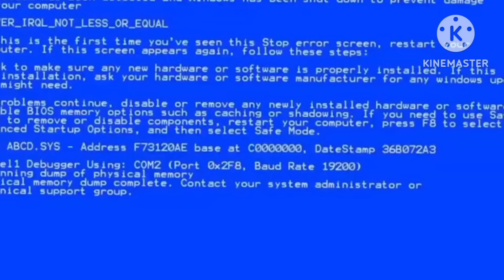Meri ge Supiri tik tok sete ekh මේරි අච්චිගෙ සුපිරිම ටික් ටොක් සෙට් එක ශුවර් දෙපාරක් බලනවා 😂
මෙය විනොදාස්වාදය සදහා පමනයි

මෙහි පලුමු අයිතිය (මිනුපුරා ටික් ටොක් නාලිකාව සතුයි

මෙරිගෙ තවත් කොටසක් ඔනෙනම් යටින් කෙමෙන්ට් කරන්න